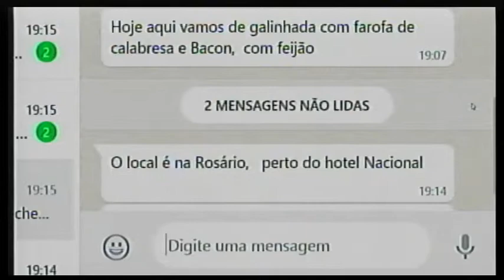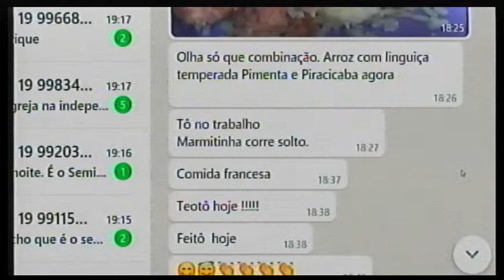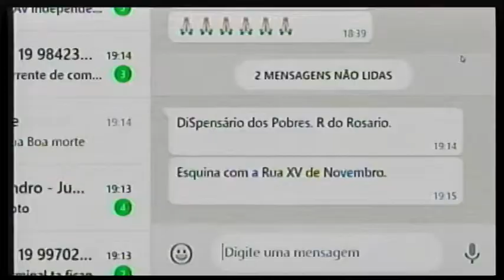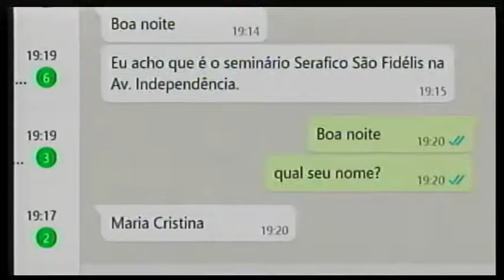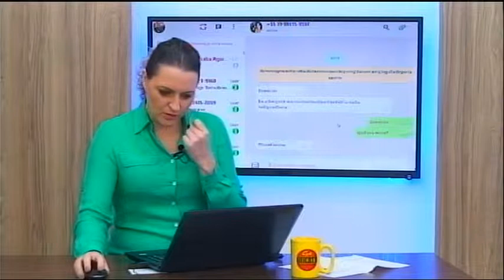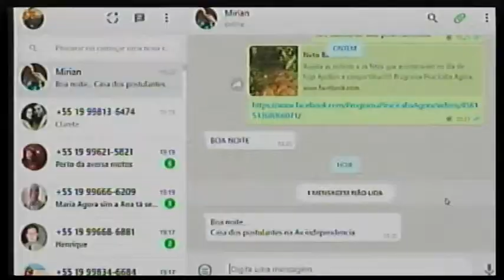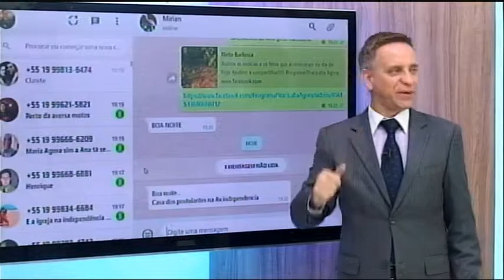Que lugar é esse